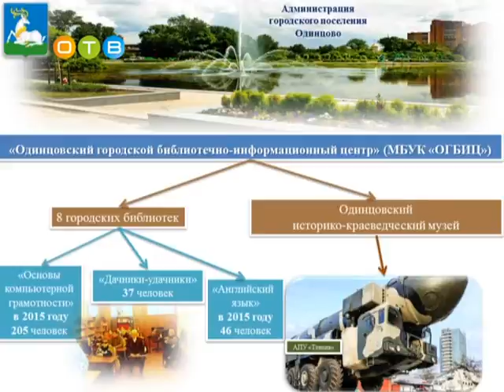Мэр Одинцово Александр Гусев встретился со своим активом